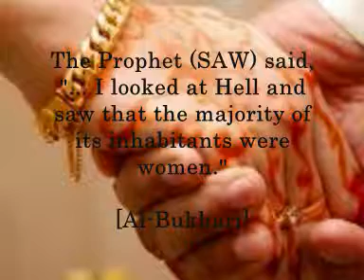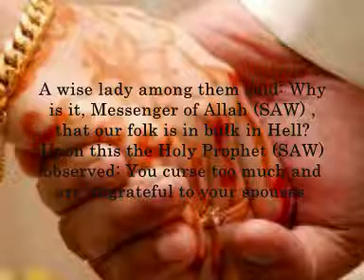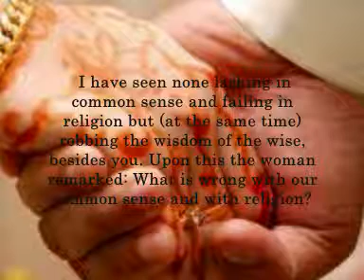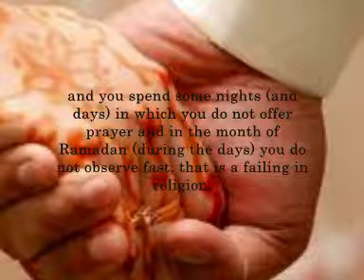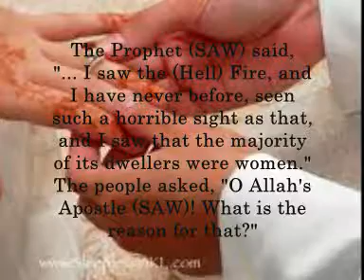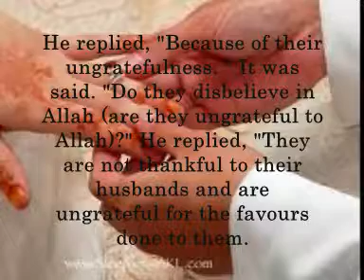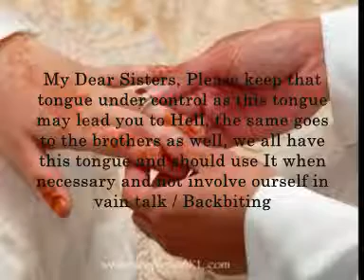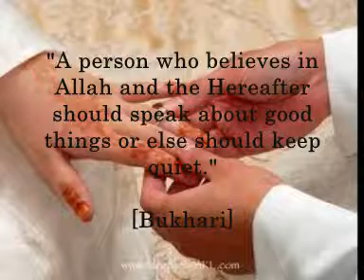Marriage in Islam - Sheikh Ahmad Ali (Part 4/7)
(in the vid are some of my bros wedding pics)

This is a series of talks on ''The Ingredients of a Successful marriage''
These series of videos will Inshallah be very beneficial to those that are married, those that are in the process of getting married and to those that will get married in the future.
A very comprehensive talk by this Sheikh, and some Hadiths relating to Marriage on the vid which I have put on myselfl
Inshallah Benefit as much as possible.

Bad Consequences of the Tongue
The Prophet (SAW) said,

"... I looked at Hell and saw that the majority of its inhabitants were women." (Al-Bukhari)

The Messenger of Allah (SAW) observed:
'O women, you should give charity and ask for much forgiveness for I saw you in bulk amongst the dwellers of Hell. A wise lady among them said: Why is it, Messenger of Allah (SAW) , that our folk is in bulk in Hell? Upon this the Holy Prophet (SAW) observed: You curse too much and are ungrateful to your spouses. I have seen none lacking in common sense and failing in religion but (at the same time) robbing the wisdom of the wise, besides you. Upon this the woman remarked: What is wrong with our common sense and with religion? He (the Holy prophet) observed: Your lack of common sense (can be well judged from the fact) that the evidence of two women is equal to that of one man, that is a proof of the lack of common sense, and you spend some nights (and days) in which you do not offer prayer and in the month of Ramadan (during the days) you do not observe fast, that is a failing in religion. This hadith has been narrated on the authority of AbuTahir with this chain of transmitters. (Muslim)

"... I saw the (Hell) Fire, and I have never before, seen such a horrible sight as that, and I saw that the majority of its dwellers were women." The people asked, "O Allah's Apostle (SAW)! What is the reason for that?" He replied, "Because of their ungratefulness. " It was said. "Do they disbelieve in Allah (are they ungrateful to Allah)?" He replied, "They are not thankful to their husbands and are ungrateful for the favours done to them. Even if you do good to one of them all your life, when she seems some harshness from you, she will say, "I have never seen any good from you.'"
(Al-Bukhari)

My Dear Sisters, Please keep that tongue under control as this tongue may lead you to Hell, the same goes to the brothers as well, we all have this tongue and should use It when necessary and not involve ourself in vain talk / Backbiting. Sisters that talk a lot on the phone, the conversation can go on for a day im sure but please stay away from inappropriate speeches and talks that may lead to giving out personal information relating to marriage life and/or other personal information.

"A person who believes in Allah and the Hereafter should speak about good things or else should keep quiet."
(Bukhari)